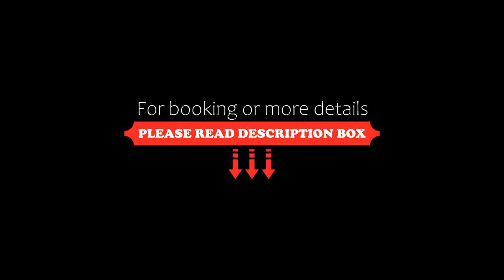La Villette près de la Station Thérmale, Saint-Honoré-les-Bains, France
About Property:
A recently renovated apartment located in Saint-Honoré-les-Bains, La Villette près de la Station Thérmale features a garden. This property offers access to a terrace and free private parking. The apartment has a picnic area and a fitness room.

Featuring a DVD player, the apartment has a fully equipped kitchen with a dishwasher, an oven and a microwave, a living room with a seating area and a dining area, 1 bedroom, and 1 bathroom with a...
Property Type: Hotel
Address: 7 Allée des Garennes, 58360 Saint-Honoré-les-Bains, France
Searching For
1. La Villette près de la Station Thérmale - Saint-Honoré-les-Bains - France
2. La Villette près de la Station Thérmale - Saint-Honoré-les-Bains - France Address
3. La Villette près de la Station Thérmale - Saint-Honoré-les-Bains - France Rooms
4. La Villette près de la Station Thérmale - Saint-Honoré-les-Bains - France Amenities
5. La Villette près de la Station Thérmale - Saint-Honoré-les-Bains - France Offers and Deals
Audio Credit:
Track Title: Blank Slate
Artist: VYEN